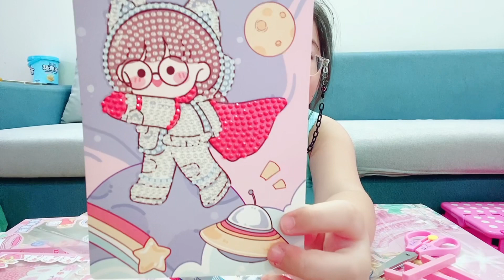Cherry miệt mài ngồi làm tranh đính đá thiệt là dễ thươngggggg #689…👸🍒🌻💝🌞🌈😘🎀💋